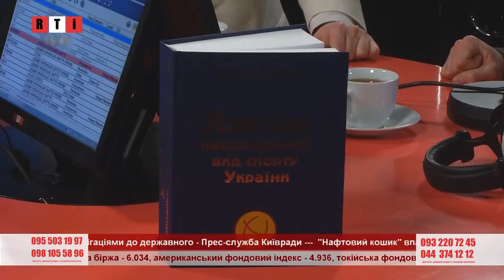Станіслав Федоров та Роман Кузнецов про розвиток хортингу в Україні та світі у програмі RTI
Станіслав Федоров та Роман Кузнецов про розвиток хортингу в Україні та світі у програмі RTI 30 грудня 2015 року.
Федоров Станіслав- Віце-президент, Керівник апарату всеукраїнської громадської організації "Українська Федерація Хортингу", майстер спорту України з хортингу та Кузнєцов Роман - Голова Секретаріату всеукраїнської громадської організації "Українська Федерація Хортингу", провідний тренер та куратор виду спорту "хортинг" у Міністерстві молоді та спорту України.
RTI – українська недержавна інтерактивна музично – інформаційна інтернет радіостанція, що працює в унікальному форматі RadioVision. Мова ефіру: українська. Розпочала мовлення 21 квітня 2014 року.
В ефірі станції завжди звучить актуальна, оперативна, збалансована, перевірена та незаангажована інформація з політичного, суспільного та культурного життя України та світу. На RTІ представлені кращі зразки української та зарубіжної музики.
Опубликовано: 30 дек. 2015 г.